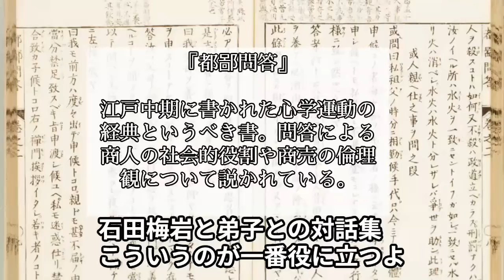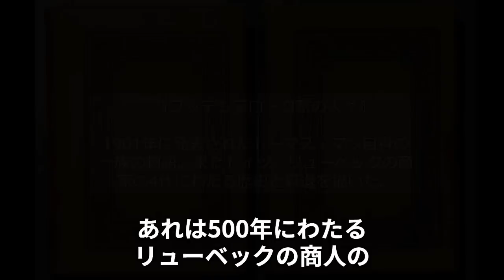【滅びの経済学アメリカンビジネス徹底解説】―今こそ立ち返れ真の商売 石門心学―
今回は、視聴者様から頂いたご質問の石門心学について執行草舟が語ります。あの、松下幸之助や出光佐三も商売の根底に据えた石門心学の秘密に迫ります。

執行草舟に関するご質問や、今後取り上げて欲しい内容などを、是非コメント欄へお書きください！

◆執行草舟オフィシャルラインを作りました！お友達登録をしていただくと執行草舟の特別動画をプレゼント！また、最新情報も随時お届けします！ぜひこちらのリンクより登録をお願いします！

◆執行草舟（しぎょうそうしゅう）◆
昭和25（1950）年、東京生まれ。立教大学法学部卒。実業家、著述家、歌人。生命の燃焼を軸とした生き方を実践・提唱している生命論研究者。日本菌学会終身会員。著書に『生くる』、『友よ』、『根源へ』など多数。また、独自の美術事業を展開しており、執行草舟コレクションを主宰、戸嶋靖昌記念館 館長を務める。
菌食等の食品事業は、１９８４年に創業した㈱日本生物科学・㈱日本菌学研究所において完全一貫生産・直接販売を４０年以上貫いている。

※こちらのメールアドレスは、個人的なご相談などは受け付けておりませんので、ご感想やコメントは、チャンネルのコメント欄へお願い致します。

◆毎月２回配信中！執行草舟のBIOTEC事業のメルマガ◆